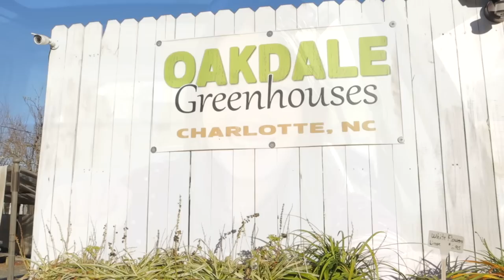Hello Houseplants! Plant Shopping At Oakdale Greenhouse - Plant Haul - Shop With Me - Charlotte, NC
In this episode I got so lucky and arrived at Oakdale Greenhouse after they fully stocked up with houseplants. It was wonderful to take some time to relax and explore all the treasures this nursery had to offer. Plant haul is at the end of the video. Thanks for plant shopping with me!

*This is a good vibes only channel for all plant friends to enjoy! :) Negative and hateful comments will be deleted and the person leaving the comment will be blocked.*

RECOMMENDED PRODUCTS

Grow Light Bulbs
4.5 Inch Clear Nursery Pot
Macrame Hanger 2 Pack
Moss Pole 2 Pack
Plant Display
Plant End Table
Strip Grow Lights
Plant Hanging Shelves
White Terracotta Pots
Neem Oil Spray
Mosquito Bits
Sticky Fly Traps

Black Gold All Purpose Soil
Black Gold Organic Potting Soil
Black Gold Cactus Soil

Espoma Organic Perlite
Better Gro Orchid Bark Mix
Moss Pole
White Plastic Planter 6.5 Inch (set of 5)
White Plastic Planter 5.5 Inch (set of 5)
Soil Moisture Meter
Humidity Monitor